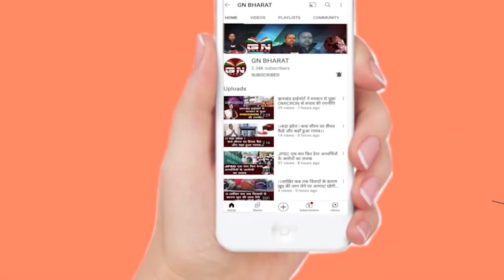पूजा सिंघल को एक और बड़ा झटका, ED ने जब्त किया पल्स अस्पताल सहित अन्य चीजें